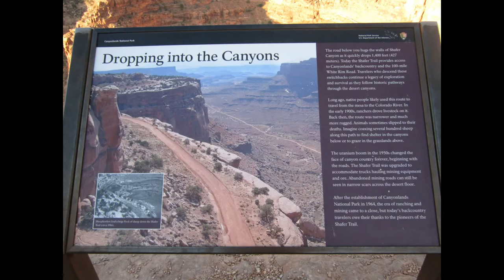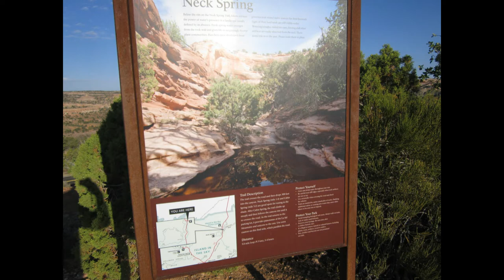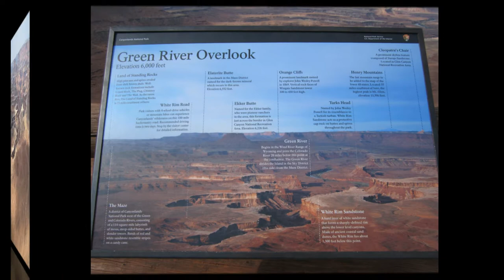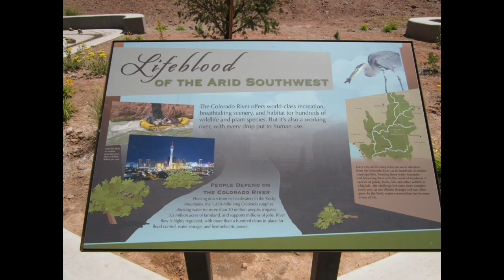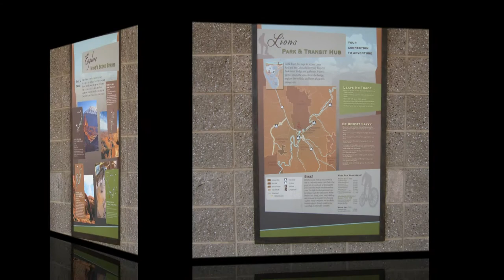My trip to Canyonlands National Park Utah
Driving my van through Canyonlands.Utah has some great parks, Canyonlands was easy and nice.
I think of my life now as a wonderful play that I've written for myself, and my soul purpose in life now is to have the utmost fun playing out my part.

You can help support my channel by clicking on any of my Amazon links below when you want to buy any thing on Amazon, will cost you nothing but will help me.  Thanks
CCI 100 Permanent State Sticker
Texsport Rainier Compact Dual Burner Propane Stove
NAXA Electronics ND-842 Slim Portable DVD Player with AC/DC Function - Black
SuperSonic 1080p LED Widescreen HDTV with HDMI Input and AC/DC Compatible for RVs, 24-Inch
APC LE1200 Line-R 1200VA Automatic Voltage Regulator
Zhiyun Smooth-C Gimbal for iPhone
Rode VideoMic Me w/wind shock iPhone
Rode VideoMic Me without wind shock
RedPort Halo Wi-Fi Extender System
Stove top espresso maker